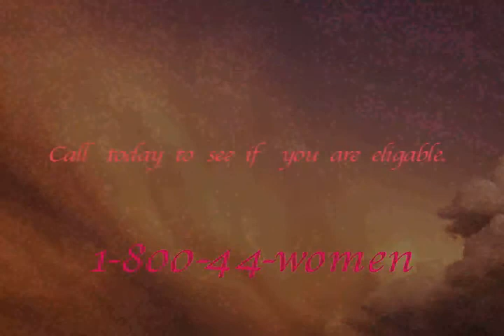Women's Way 30-Second Commercial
This is an educational product video produced for a class.

A :30 PR commercial for Women's Way made for my Producing Broadcast for Advertising & Public Relations course.